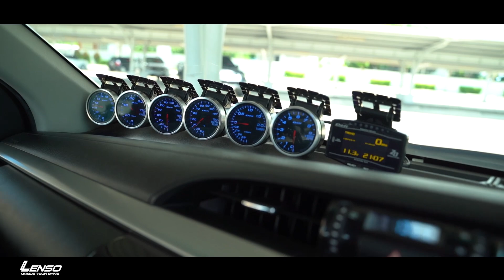Revo แปลงโฉม 2020 เต็มคัน...รถบ้านหัดแต่ง By ปาร์ค แปดริ้ว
กับล้อ D1-Z Edition ขอบ 18" หน้า 9.5 หลัง 10.5 PCD.5x114.3